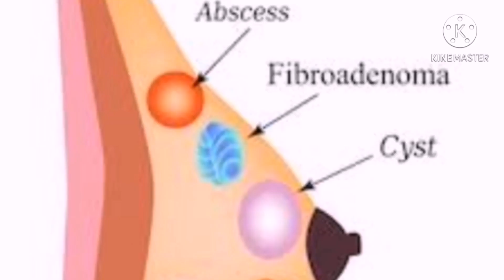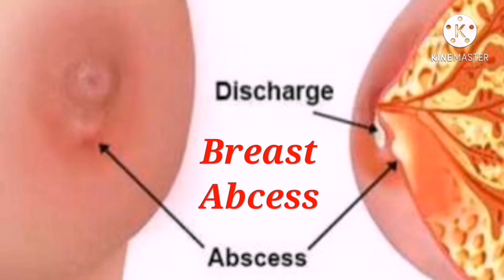BREAST ABCESS--CAUSE /SYMTOMS / HOMEOPATHIC MEDICINE ?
Dosto is video mainey Breast Abcess ke karan ko bataya hai saath me is bimari ki Homeopathic Dava bhi batai hai-

1- Belladonna-30
2- Phytolacca-30
3- Bryonia-30
4- Silicea -30
5- Heaper. Sulph-30
6- Cal.sulph-200

           in davao me se koi eak ya do dava symptoms ke anushar le saktey hai.